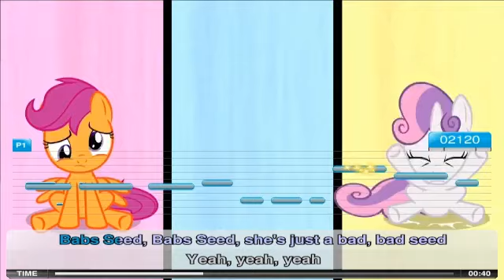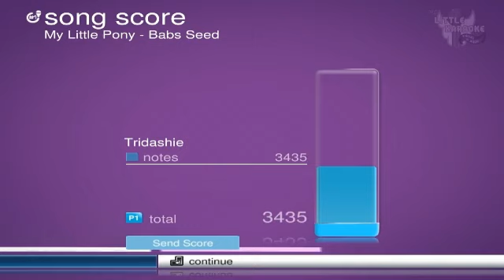Tridashie plays My Little Karaoke (Tridashie)